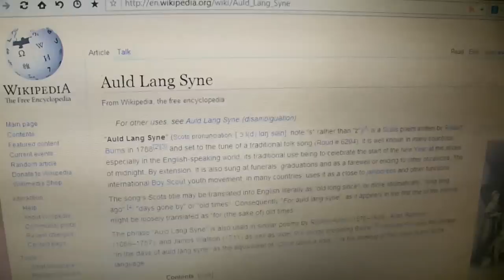Google "LOON" "Drones" Balloons ??? HBAL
Took some part time observation to analyze this (still not convinced)  BIGGER PICTURE Here !!!  ( NOT Providing Internet Service ) Stratosphere flight ... and then some (Facebook Aerospace next) Google drones (balloons) released that several of these "balloons" were givin a permit in Nevada ! Vertical  movement from fans,,,HORIZONTAL was never a factor ! ( based on prevailing winds)   .. University of Sac (big sky conference)  Permit for Nevada fly zone soon to expire ???
 IMPORTANT NOTE : This Video Stalled Massively during processing  ...